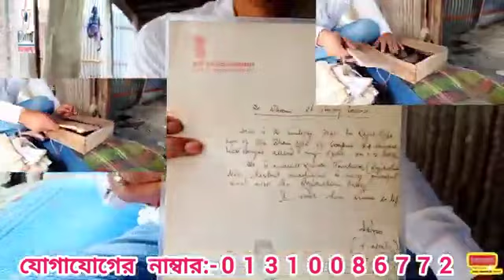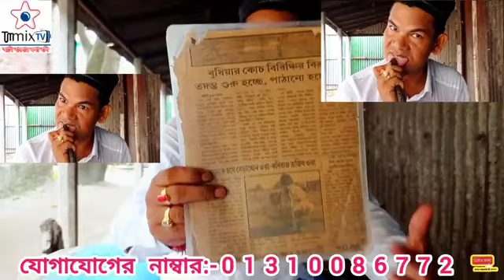অভিজ্ঞ কবিরাজ রাজিব দেওয়ান,কিছু কিছু ভুয়া কবিরাজ এর কারণে আমাদের মত অরজিনাল কবিরাজদের বদনাম হয়।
অভিজ্ঞ কবিরাজ রাজিব দেওয়ান,কিছু কিছু ভুয়া কবিরাজ এর কারণে আমাদের মত অরজিনাল কবিরাজদের বদনাম হয়। কেউ যদি তার সঙ্গে যোগাযোগ করতে চান তাহলে তার মোবাইল নাম্বারটা ভিডিওর মধ্যে দেওয়া আছে একবার হলেও যোগাযোগ করে দেখতে পারেন আশা করি সুফল পাবেন ধন্যবাদ।